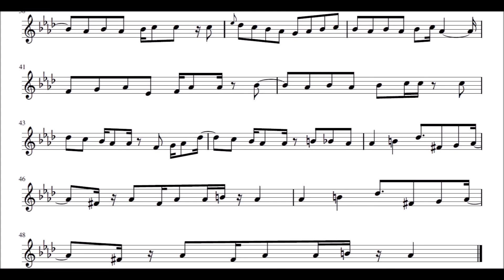Kekkai Sensen ED 1 - Sugar Song and Bitter Step (Trumpet Play-Along)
Sugar Song and Bitter Step (シュガーソングとビターステップ, Shugā Songu to Bitā Suteppu) by UNISON SQUARE GARDEN is the first ending theme of the anime Kekkai Sensen.